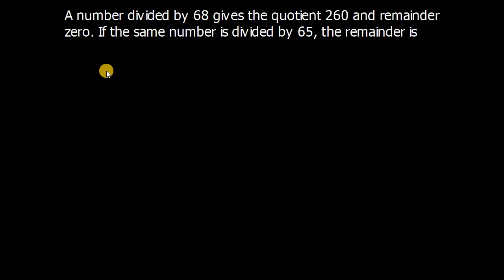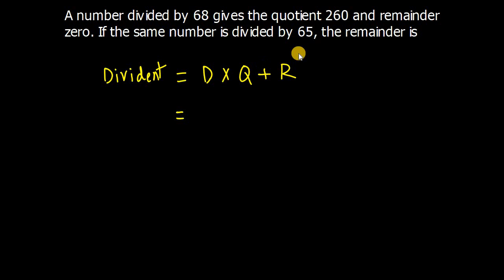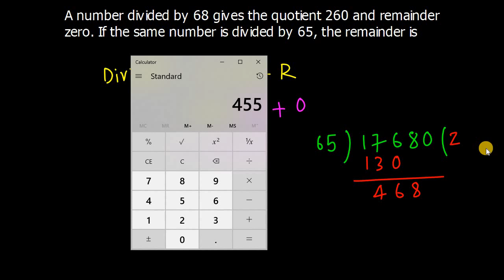Number System - Exercise 292 (Ref: Dr. R. S. Aggarwal)